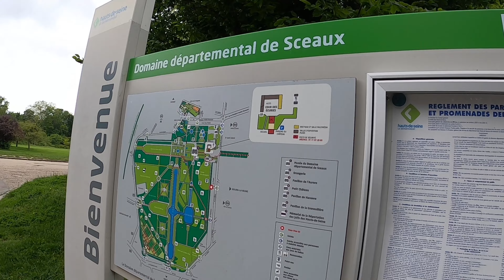Parc de Sceaux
I have always loved the places you can walk and admire beautifully! Definitely Parc de Sceaux is an absolute dream place! The gardens are huge and the arrangements are absolutely fabulous. If you go through France, it's worth going there, plus it's free!